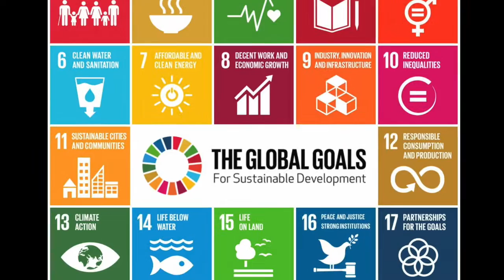SDG9 INDUSTRY, INNOVATION AND INFRASTRUCTURE – Philipp Metzger, OFCOM, Switzerland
Sound bite on SDG9 from Broadband Commission from Sustainable Development Commissioner, PHILIPP METZGER, Director General, Swiss Federal Office of Communications.